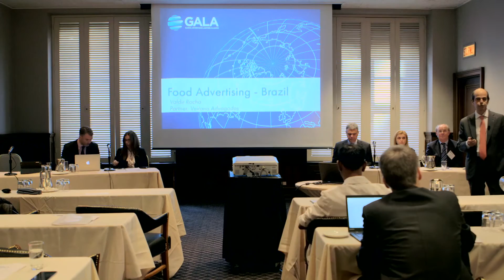Global Advertising Law Developments - Food Advertising (Brazil)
The Global Advertising Lawyers Alliance presents a series of videos that introduces marketers to food advertising laws around the world. In this video, Valdir Rocha from Veirano Advogados in Rio de Janeiro, GALA’s Brazilian member, presents on food advertising laws in Brazil.